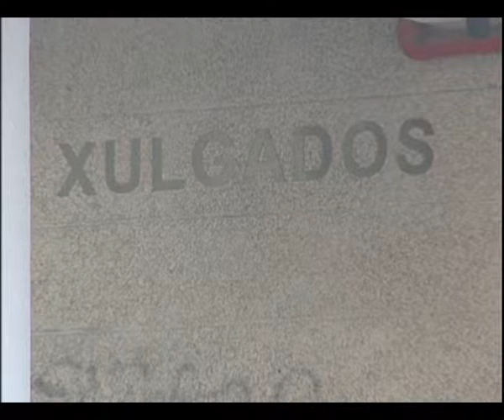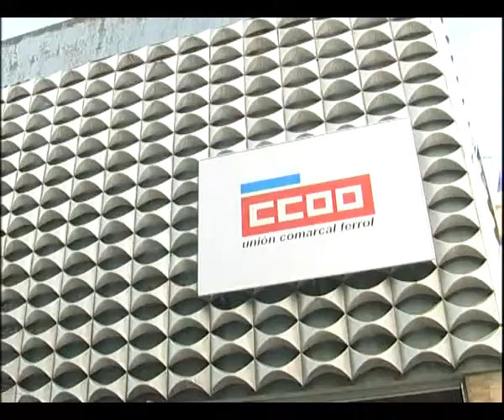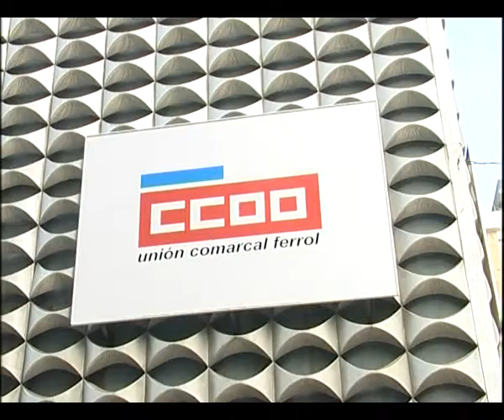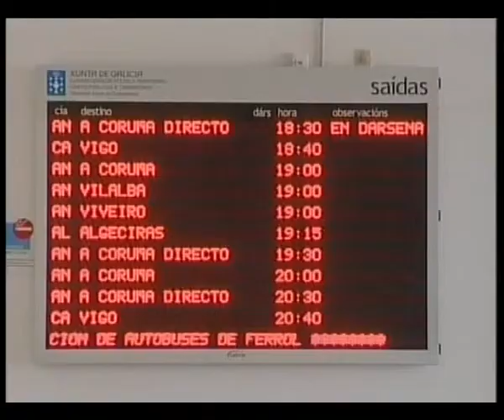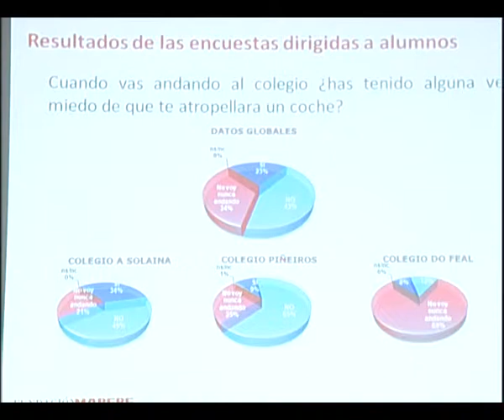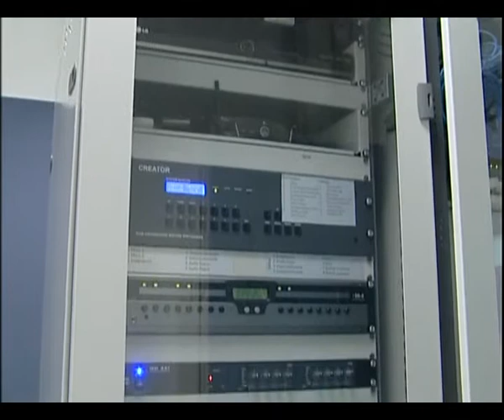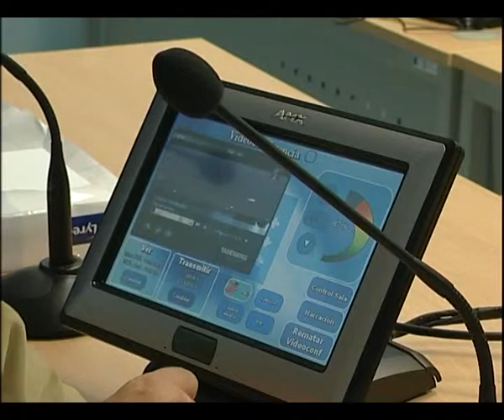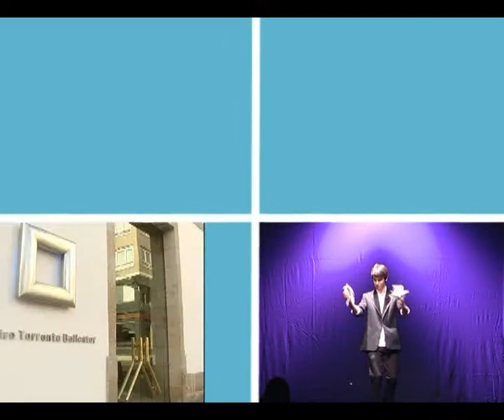INFORMATIVO 16 09 2014